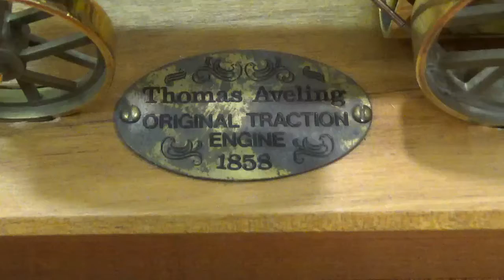VMM Aveling for STWWW 2021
Victorian Metal Models Aveling potable engine.